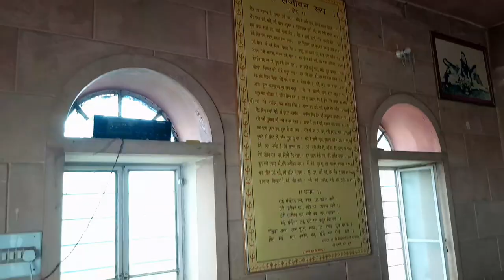karni kot dantaramgarh Sikar rajastan shyam mata mandir dantaramgarh Sikar rajastan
karni kot dantaramgarh Sikar rajastan
shyam mata mandir  dantaramgarh Sikar rajastan
dantaramgarh fort travel with

hime puran channel

puran mal dudi